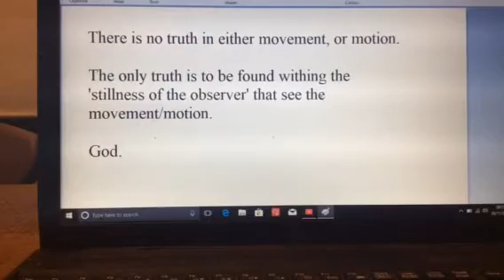Be Still And Know That I Am God.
In truth there is no movement/motion.